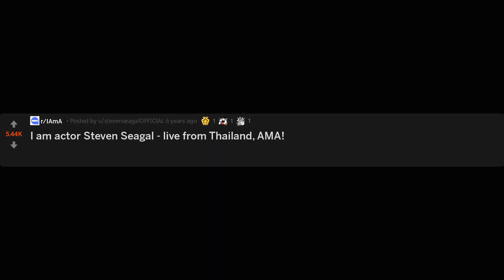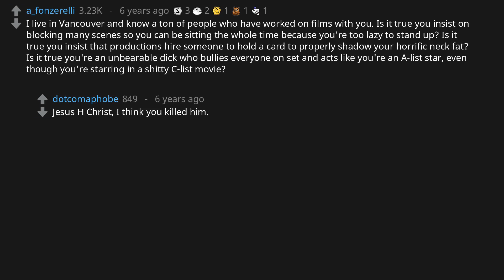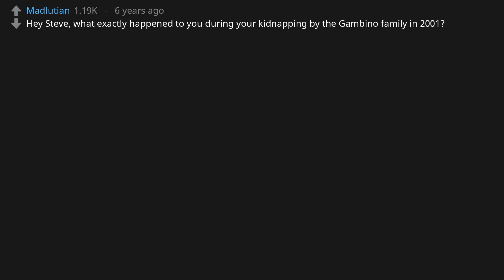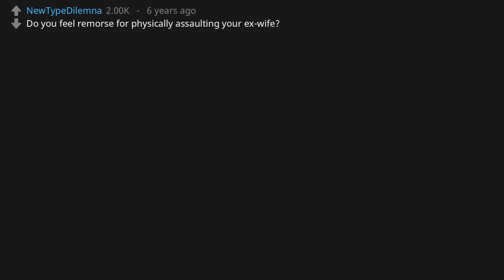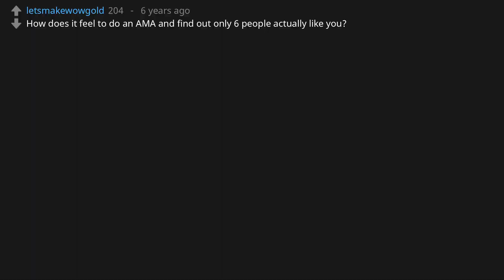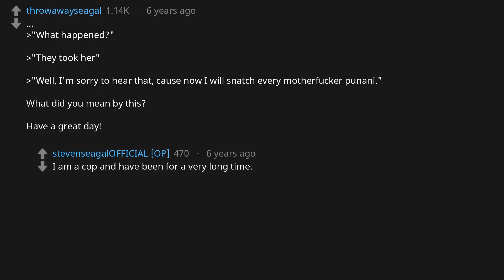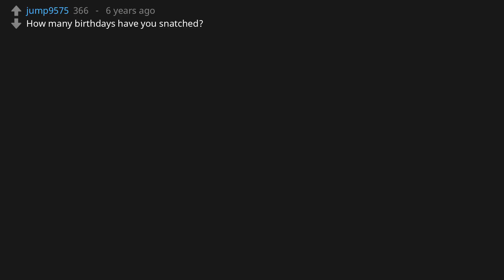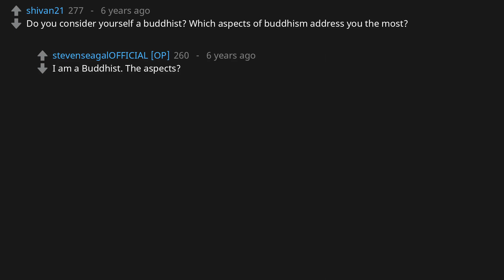I am actor Steven Seagal - live from Thailand, AMA! (r/IAmA)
r/IAmA asks: "I am actor Steven Seagal - live from Thailand, AMA!"